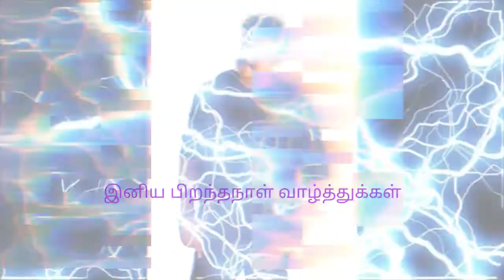இனிய பிறந்தநாள் வாழ்த்துக்கள் விஜய்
Audio jukebox coming soon